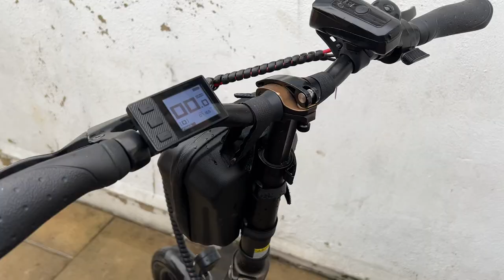Brake callipers, Brake disc & Brake cable Replacement|| Hitway electric bike